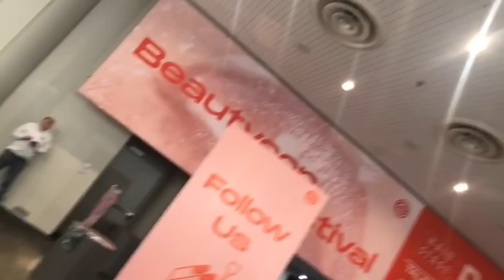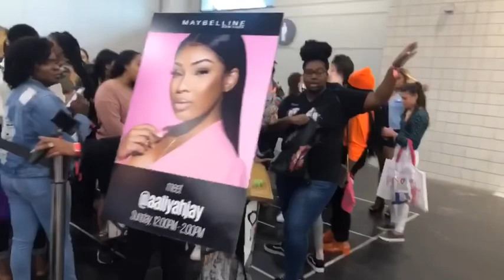Beautycon NYC 2019 Review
Hey Loves
Welcome back ❤️